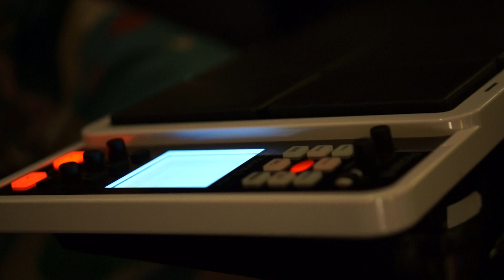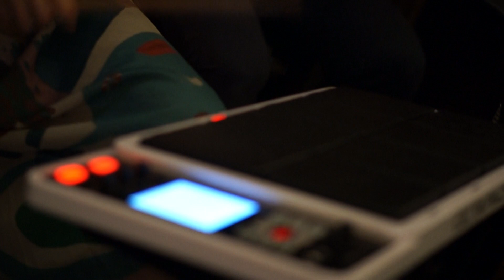Last man & XXRR @69 cafe 11/7